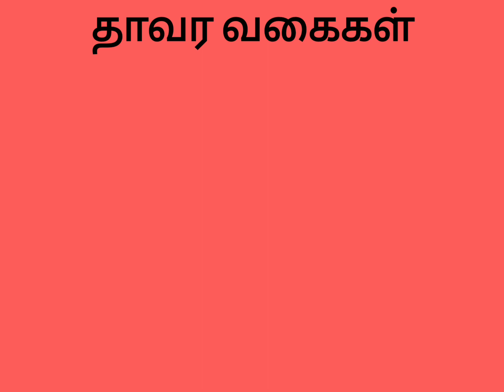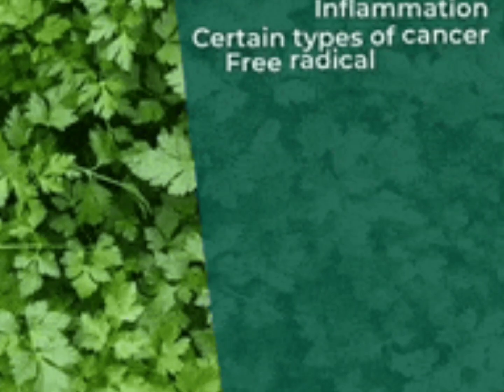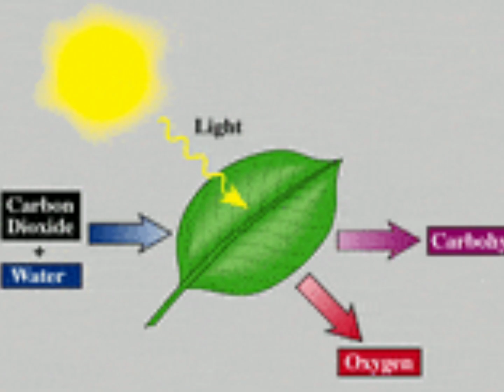தாவரங்களின் வகைகள் மற்றும் ஒளிச்சேர்க்கை ||| plants ||| photosynthesis in Tamil